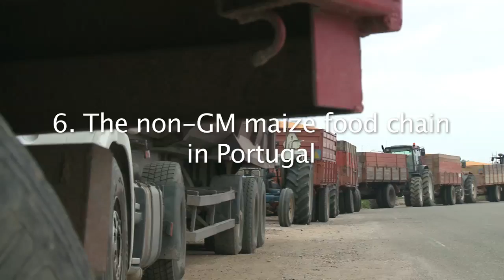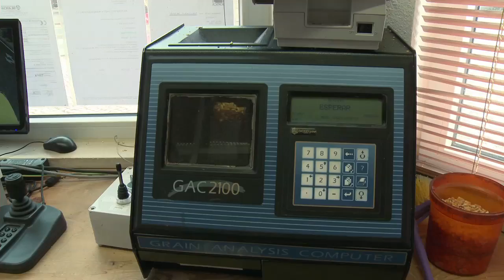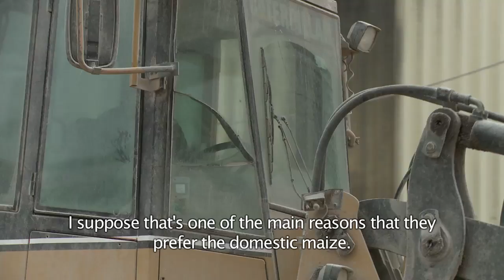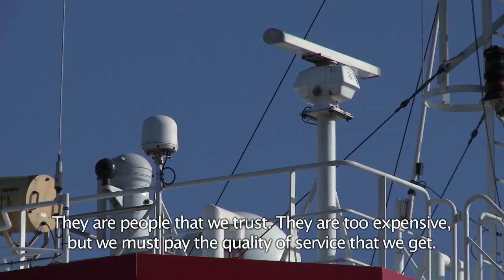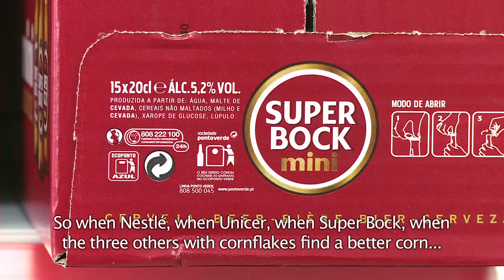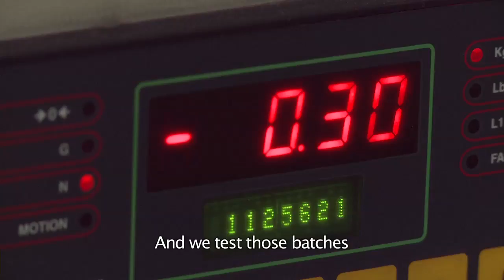The price of coexistence, stakeholders' views: 5. the non-GM maize food chain in Portugal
This film explores the ways in which the actors of the Portuguese maize food chain prevent the co-mingling of their products with GM maize. The cooperative uses dedicated storage and drying facilities and has been able until now to supply customers like Coca Cola, Nestlé and Carlsberg with non-GM maize.  The importer has set up an elaborate IP system of handling and testing non-GM maize to preserve its identity. And the miller prefers to work with domestic suppliers, trusts their certificates and tests the batches himself until the final product.
Until now the market presence of GM maize does not seem to be a problem for the non-GM maize food chain in Portugal. Some actors even developed a profitable niche market thanks to the demand for non-GM maize.

PRICE (PRactical Implementation of Coexistence in Europe) researches the implementation and costs of coexistence strategies in practice. The Consortium wants to communicate actively with stakeholders and a wider audience. newsletters and several stakeholder dialogue workshops, these videos give a impression of the wider socio-economic context of coexistence and the issues PRICE is dealing with. They are shot from a stakeholder’s perspective and do not necessarily reflect the opinions of the European Commission and the PRICE project.
A film by Barend Hazeleger/Agrapen 2014